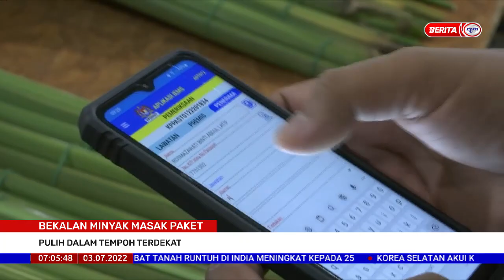3 JULAI 2022 – BERITA PAGI – BEKALAN MINYAK MASAK PAKET ; PULIH DALAM TEMPOH TERDEKAT